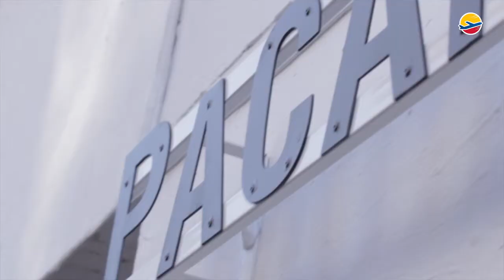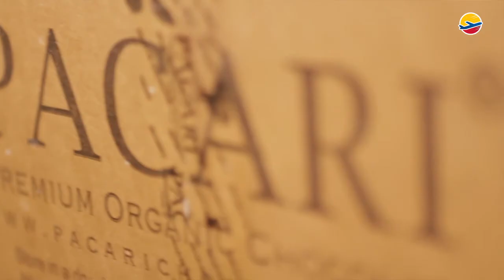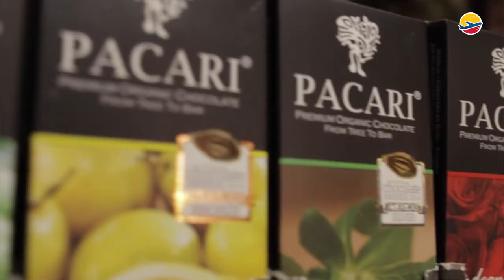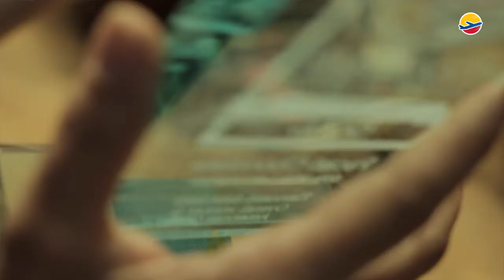PACARI DHL PYMES HD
Comercial: PACARI para DHL Testimonial
Dirección: Pablo Arturo Suárez
Productor General: Carlos Andrade
Director de Fotografía: Andrés de la Torre
Casa Productora: Mácula Films